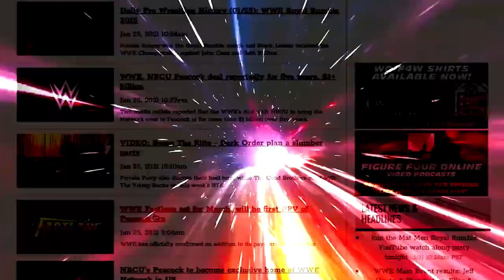One final look at Hangman vs. Omega from Full Gear: Bryan & Vinny & Craig Show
Bryan, Vinny, and special guest Mikey discuss the main event from Full Gear, a story that started dating back to the start of the promotion in 2019. [November 16, 2021]